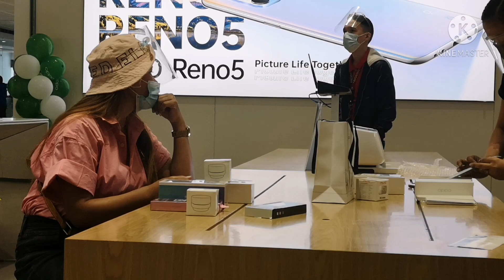Katas Salary ng Youtube (part2) | Tab Calumba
Hi, I'm Tab Calumba! Tab for short.

Where I'll be sharing my life, travel and my love cooking is beauty through videos. Let's get to know each other!